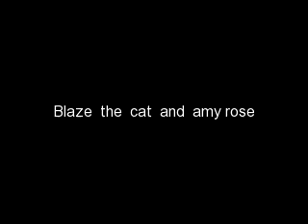Blaze amy saga tribute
Blaze  the  cat and  amy  rose